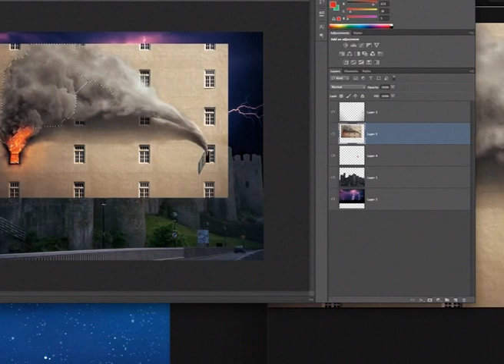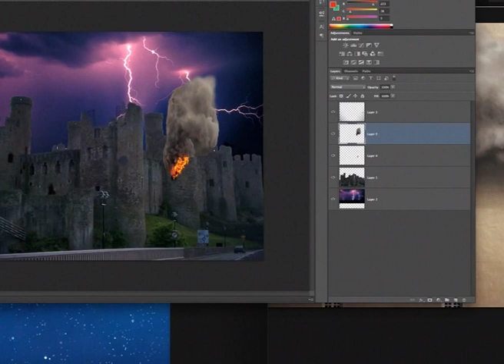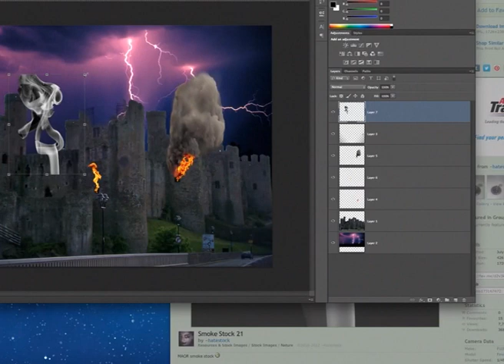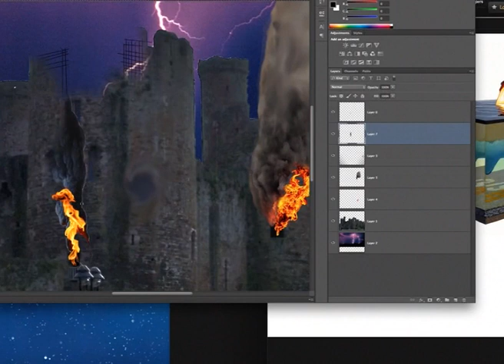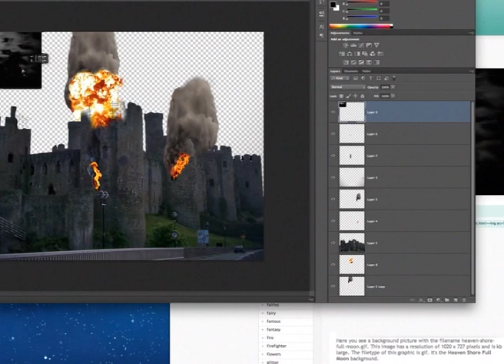Lewis' Psd Castle